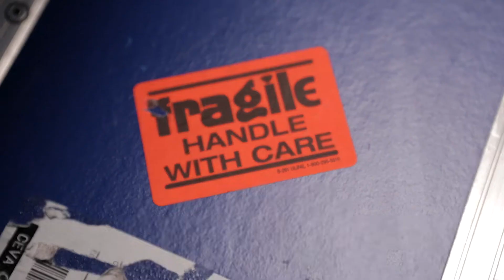Duo Percussion - More Than Drums (Short)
A shorter version of what we do.